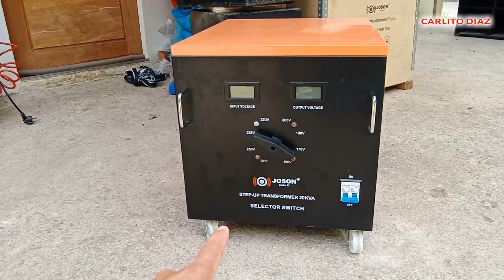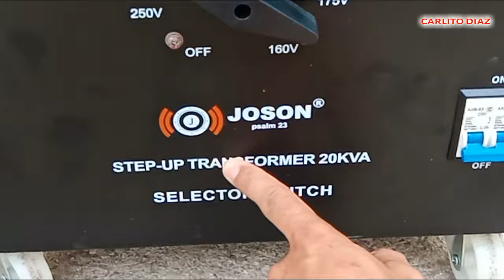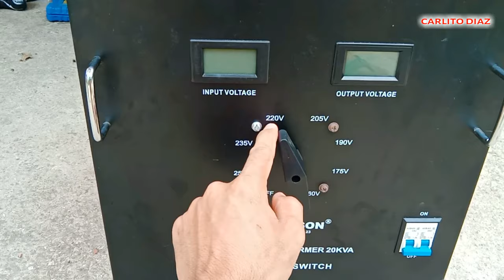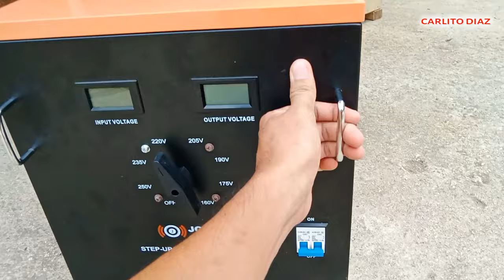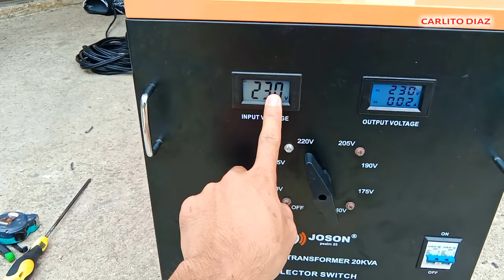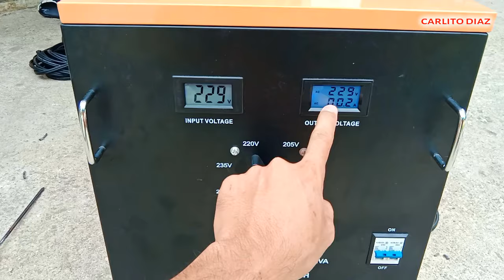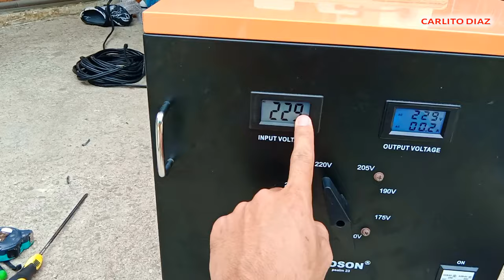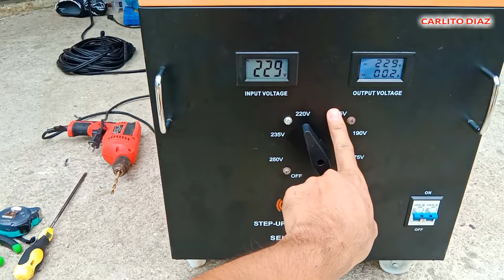Testing Joson Step-Up Transformer 20kva "PAMPALAKAS ng KURYENTE" How to use STEP-UP TRANSFORMER?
Pinaka importanting gamit sa sound system lalo na sa LOW VOLTAGE AREA,,kaya itong palakasin ang kuryente at stable volathi para safe ang mga gamit natin sa sound system.

"review and test my new joson step up transformer 20kva"

avr transformer
step-up transformer
20kva transformer
sound system